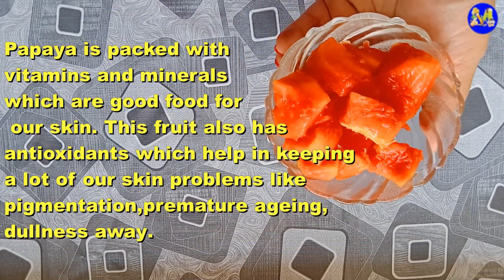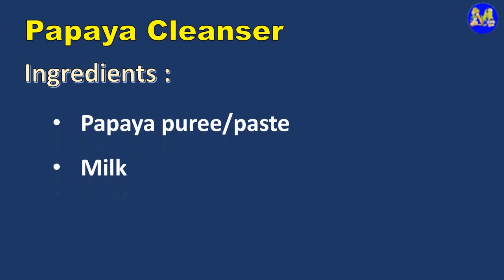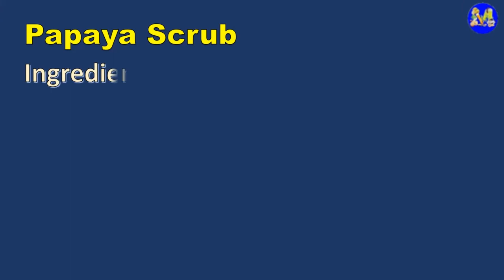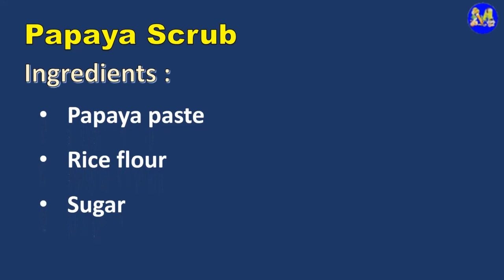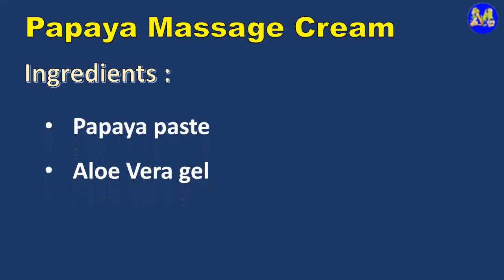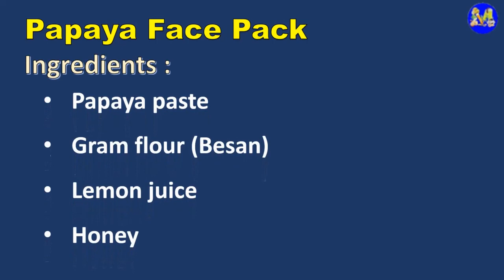Papaya Facial | Papaya facial for Bright Skin | How To Do Papaya Facial at home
This video shows how to do papaya facial at home with natural ingredients .

Benefits of Homemade Papaya Facial

It enhances the blood circulation to make skin smoother.
Skin looks glowing and texture improves.
Papaya lightens the skin complexion, marks, blemishes and acne scars from the face.
Dead skin layer is removed, which makes the skin appear younger and radiant.
Regular application makes lines and wrinkle fade away.
De- stress and rejuvenates the skin.
Papaya facial also deep cleanses the skin.